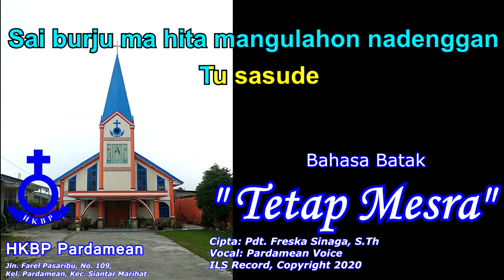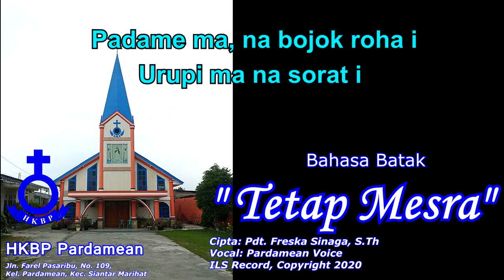Tetap Mesra - Vocal Group Keluarga HKBP Pardamean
Lagu ini merupakan lagu Motto HKBP Pardamean, Tetap Mesra